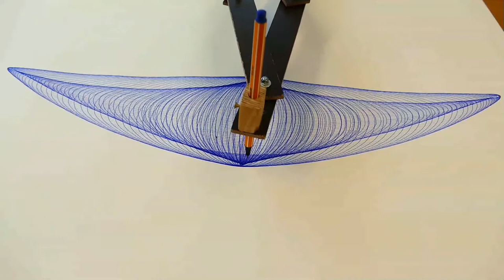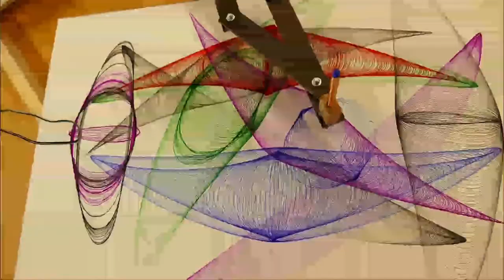Magic Maschine Prototype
drawing maschine - prototype
Zeichenmaschine - Prototyp